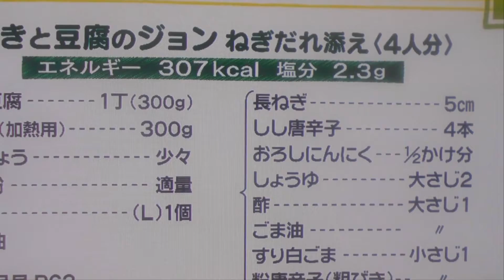かきと豆腐のジョン葱ダレ添え：短縮版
「ジョン」とは衣をつけて焼いた韓国の牡蠣と豆腐の料理：Part.Ⅲ